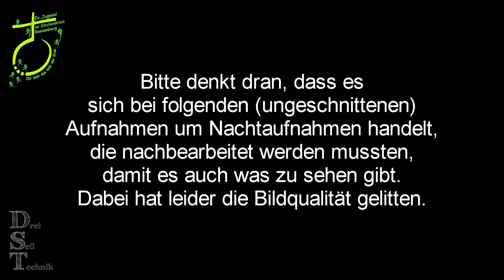Bonusclip: Skifreizeit 2018 - Das Nac(k)htrodeln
Hier habt ihr mal ungeschnitten die Chance, mich beim Spaß haben zu erleben. Eine gesamte Abfahrt lang. Allerdings auf dem Schlitten.
Ja, teilweise war es sehr dunkel, was auch die Restlichtverstärkung aun ihre Grenzen gebracht hat, auch in der Nachbearbeitung konnte nicht mehr viel gerettet werden - glücklicherweise habt ihr den Ton ;-)